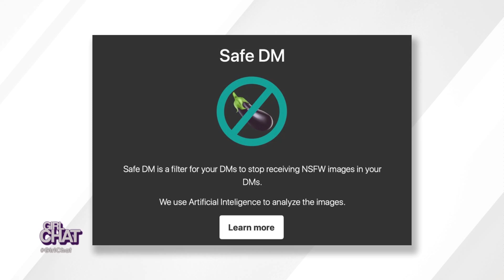FULL GIRL CHAT: February 20th 2020 Royal Rejection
On Thursday, we’re chatting about the royal family renouncing their name, plus a new security feature that blocks unwanted DMs. Real fam, be honest: Do you like receiving unsolicited DMs?